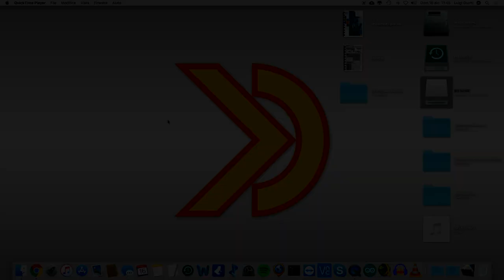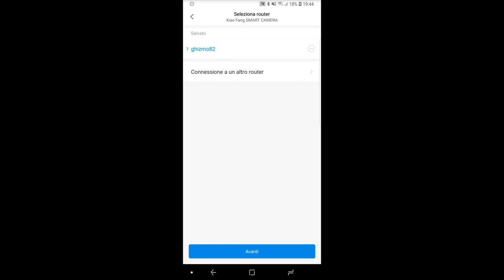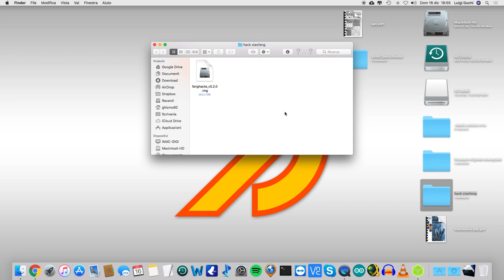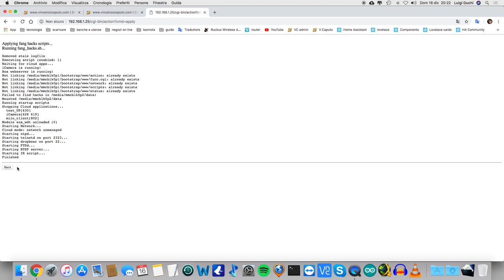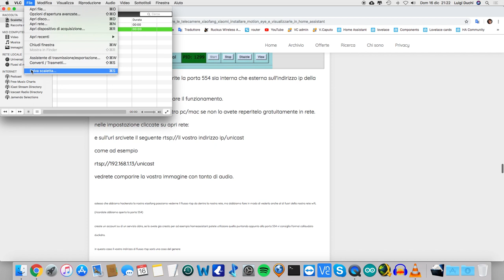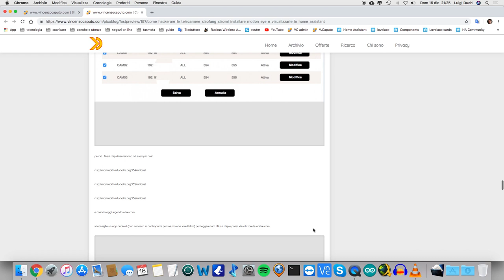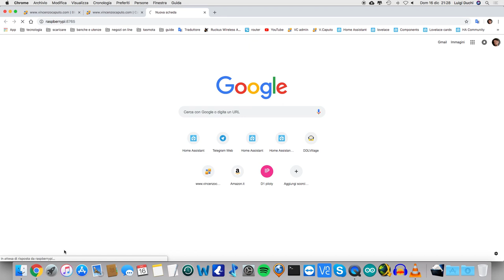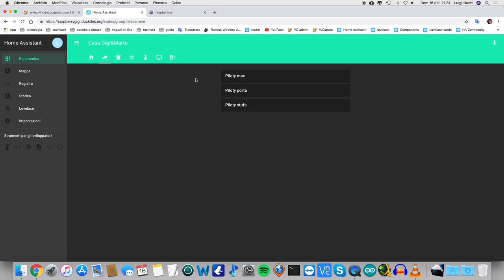Hackeriamo le CAM Xiaomi Xiaofang e usiamo Motion EYE per visualizzarle in Home Assistant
In questo video illustreremo la procedura per modificare le famosissime CAM Xiaomi al fine di poterle usare al di fuori del Cloud proprietario e poterle quindi integrare all'interno dell'ambiente Home Assistant.